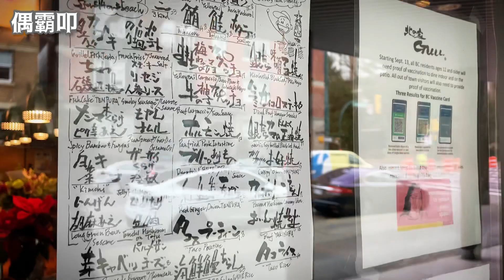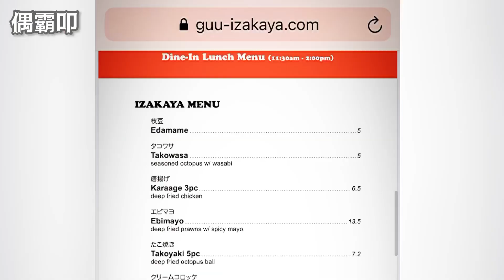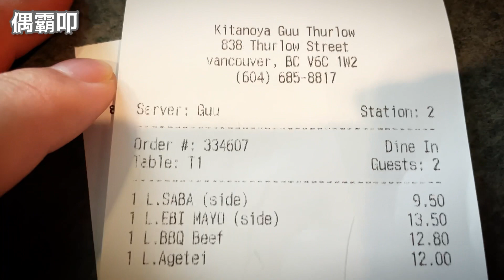[私藏午餐］Lunch at GUU THURLOW Downtown Vancouver BC Canada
My personal experience at Guu Thurlow, one of my favorite lunch place in downtown Vancouver